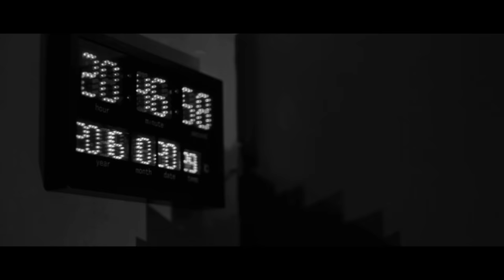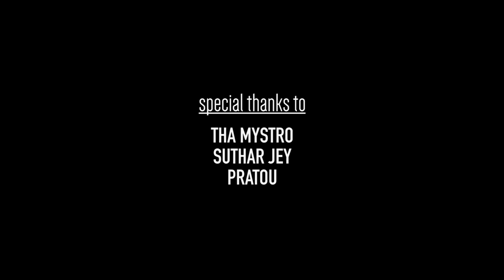Ratty Adhiththan | Panda Reprise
Video by Ratty Adhiththan Performing Panda Reprise.

Rap & Lyrics: Ratty Adhiththan
Prod.By: Krish Music
Mix & Mastering: Kausikan Sivalingam
Cinematography & Editing: Prech Rajah
MUA : Nirina shaaradas
Dancer: Usha Jey

Original song credits:
Song title: Panda
Artist: Desiigner

Copyrighted by UMG On behalf of: Getting Out Our Dreams Inc. (G.O.O.D.) Music / IDJ